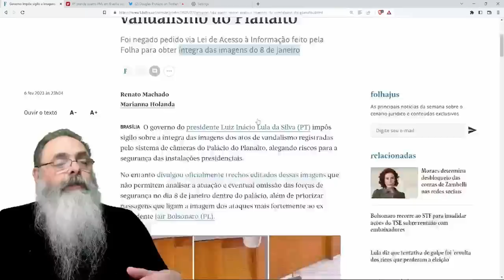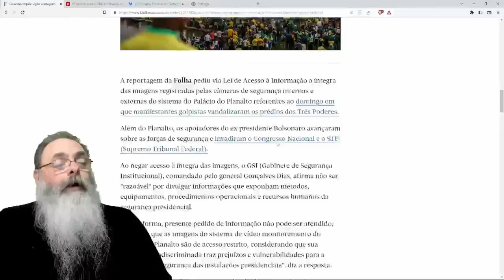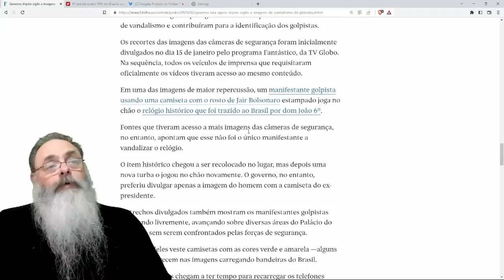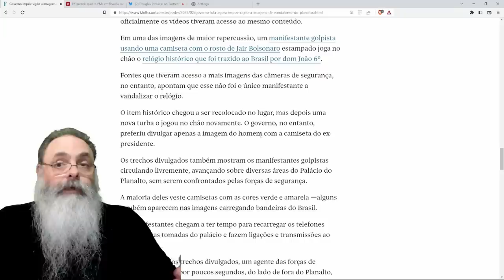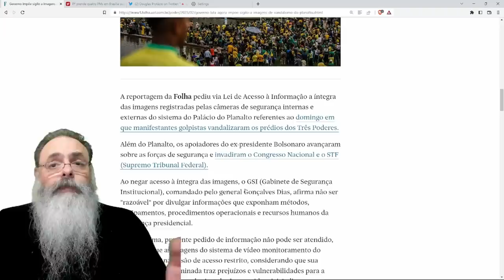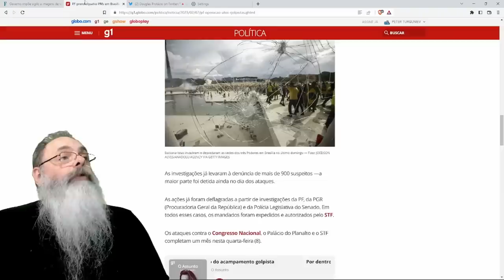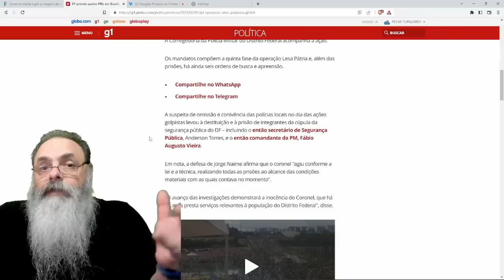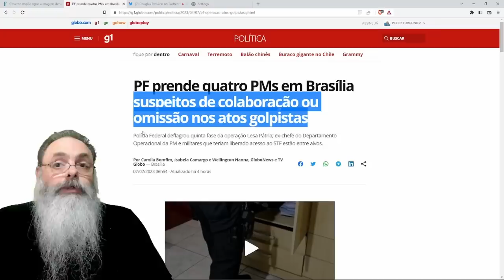GSI de LULA agora COLOCA SIGILO nas IMAGENS do ATAQUE GOLPISTA do DIA 8, o que LEVANTA SUSPEITAS